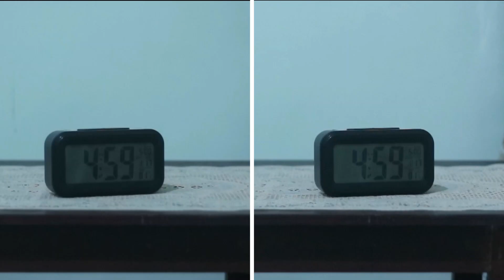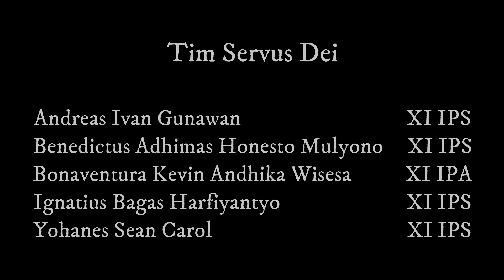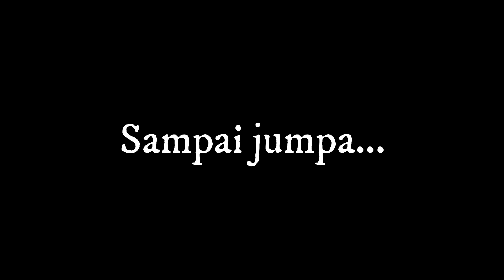SWITCH oleh Tim Servus Dei (SMAK Seminari Garum)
Ini adalah Hasil Karya Peserta Festival Kreasi Digital- Pekan Filsafat 2022 dengan tema: "Orang Muda Eksis di Era Disrupsi"

Judul: Switch
Nama Tim: Servus Dei
Asal Sekolah: SMAK Seminari Garum